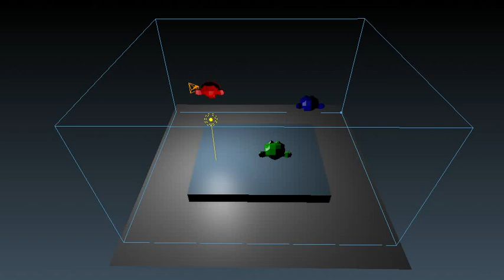Blender Fracture Modifier : Dynamic Fracture Mode _ test v02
雖然還WIP，還是會蛋雞~但還不錯用喔喔喔~~~